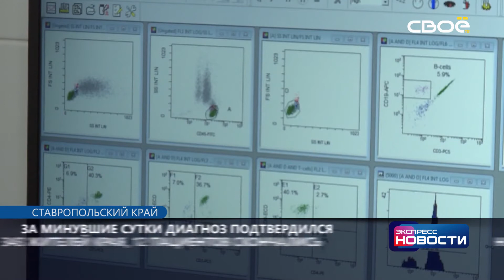Экспресс новости на Своём от 16 августа 2021 г. 11:30